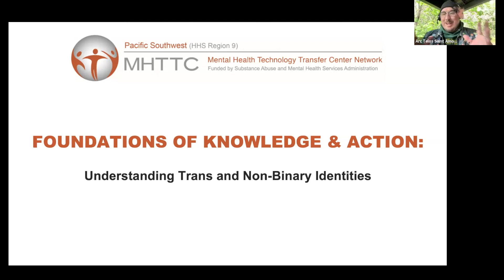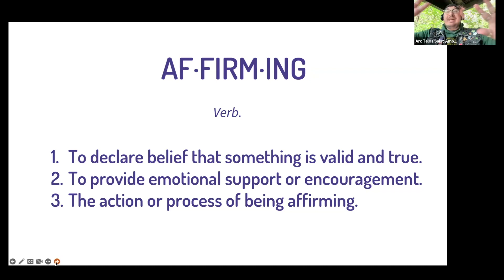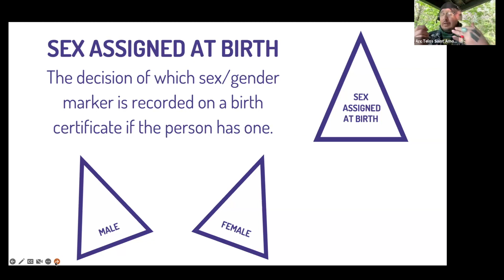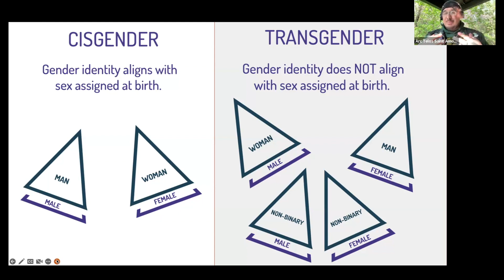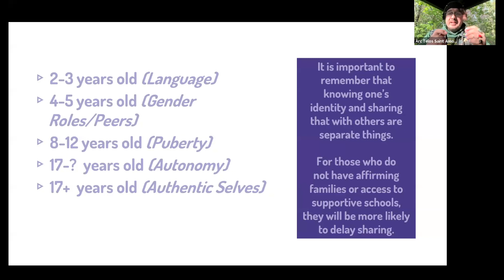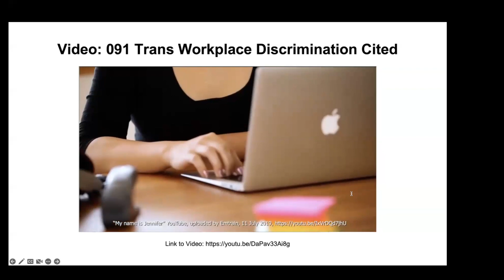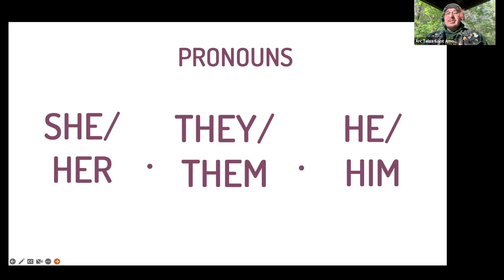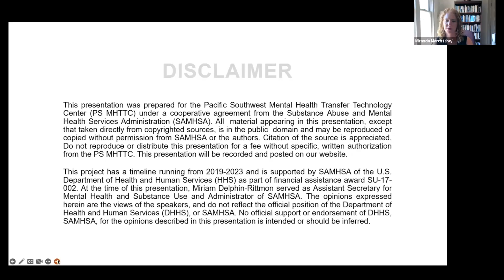Foundations of Knowledge & Action Trans 101